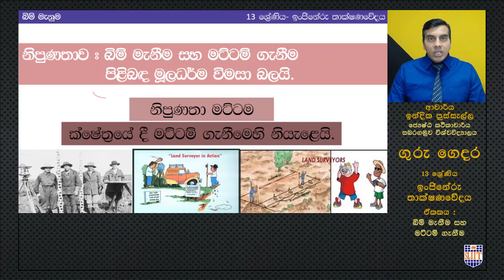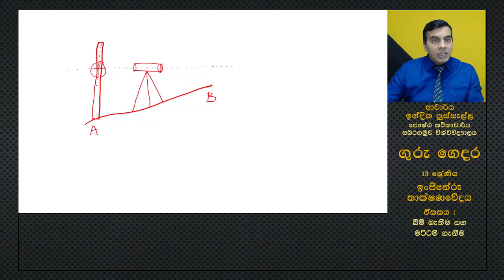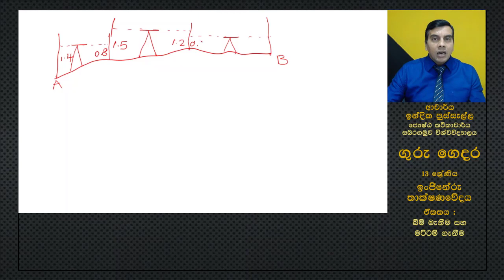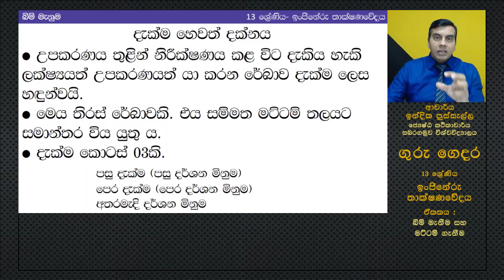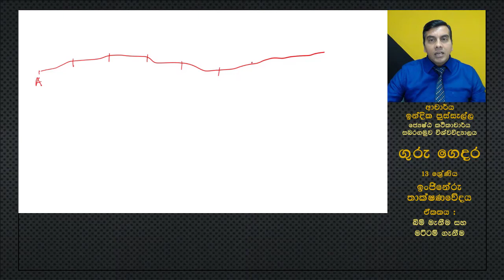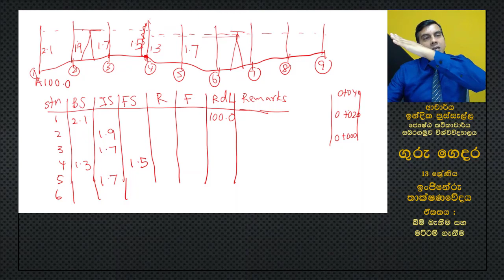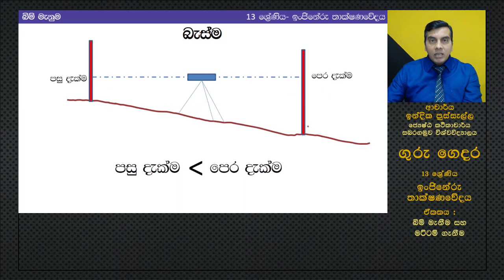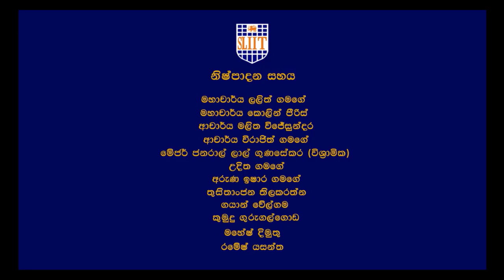බිම් මැනීම සහ මට්ටම් ගැනීම 06 (ඉංජිනේරු තාක්ෂණවේදය) - 13 ශ්‍රේණිය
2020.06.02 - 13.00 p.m